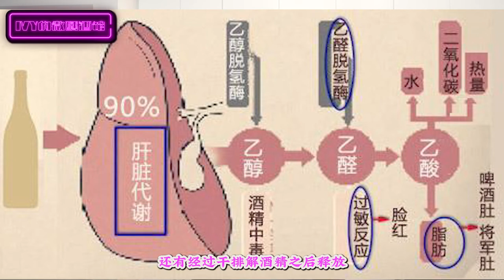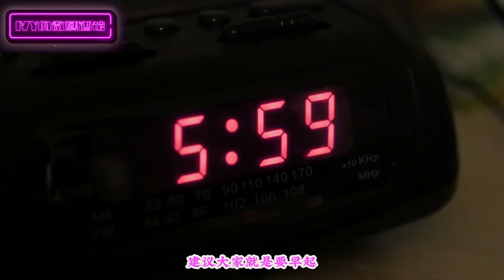宿醉自救指南｜如何快速有效解救宿醉？How to cure a hangover?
作为关注我或者打开这个视频的酒鬼，你肯定有过难忘的宿醉经验。
说说是什么酒让你感受到史上最强宿醉？在弹幕分享。
这期分别从酒前酒中酒后有什么可以快速解宿醉的小妙招。
我也会推荐3款亲测有效的解酒神器，无广告，请放心食用。